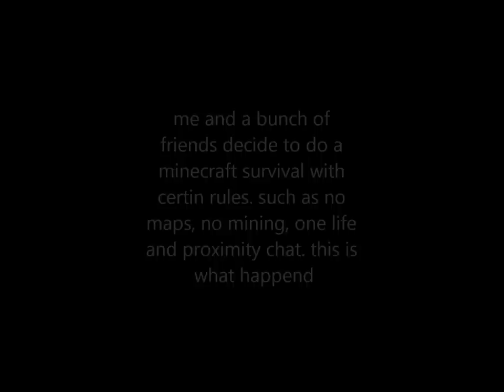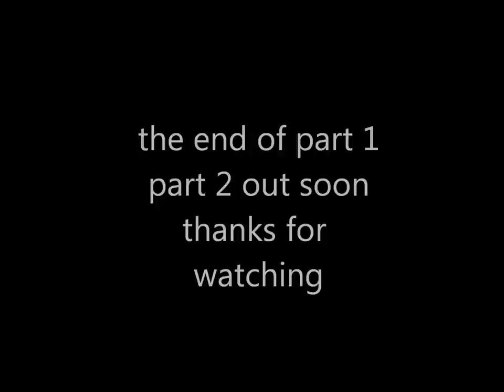minecraft survival part 1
me and some friend went on minecraft and decided to play with realistic rules